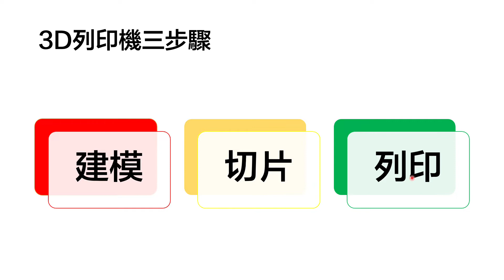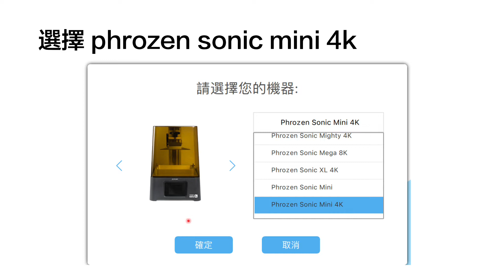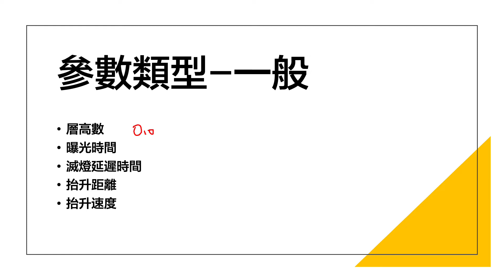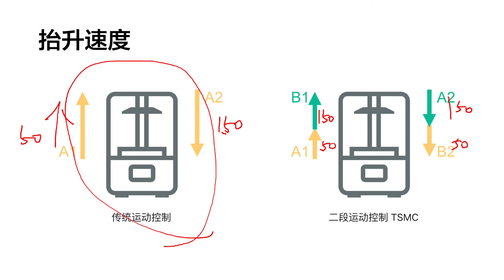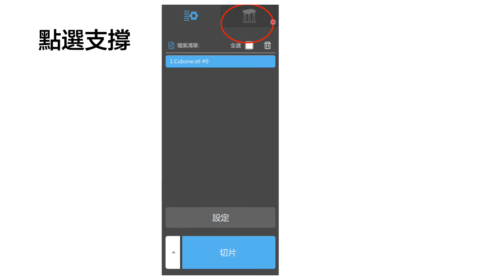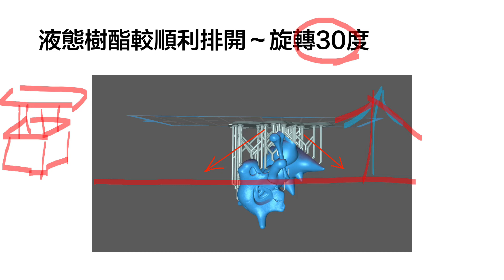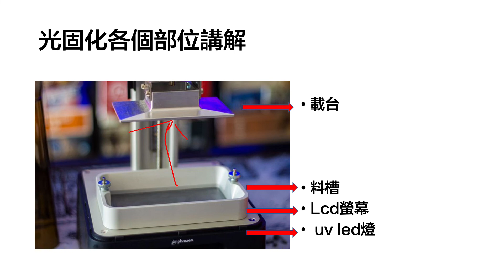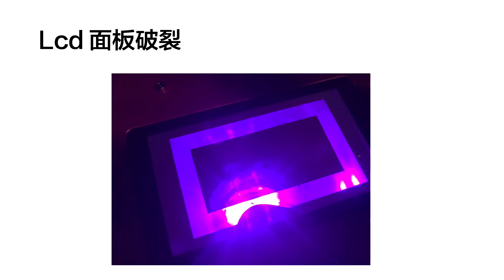光固化3d列印